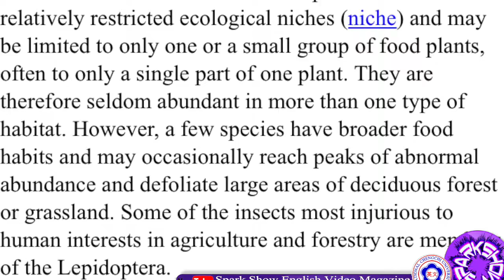Story: Lepidopterophobia, Butterflies and My Childhood (Anita Tan)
In this video, Anita Tan tells a true story about lepidopterophobia, butterflies and her childhood.  This is a story about the reason why I’m afraid of butterflies.

This video is part of the SPARKSHOW program. In SPARKSHOW, students present informative, creative, and entertaining pieces related to English Communication. Please note, any views expressed in this video are those of the person expressing them and do not represent those of the instructor, interviewer, the English Department, or National Chengchi University. for more about the English Department at NCCU and be sure to subscribe to SPARKSHOW and when you do, be sure to ring the bell to receive updates about new videos.